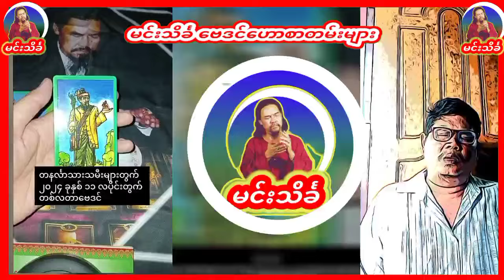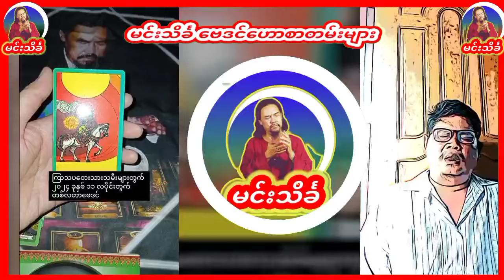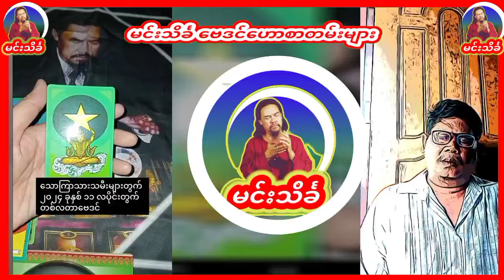နိုဝင်ဘာလမှာ ကံထူး ကံကောင်းမည့် နေ့နံများ